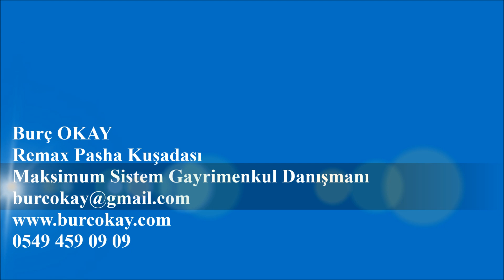Kuşadası Satılık Yazlık Artemis Sitesi Karaova (Satıldı)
EVİMİZ SATILMIŞTIR.
Sizler de gayrimenkulünüzü kısa sürede değerinden satmak istiyorsanız beni arayın.

Burç Okay
Remax Pasha Kuşadası
Maksimum Sistem Gayrimenkul Danışmanı